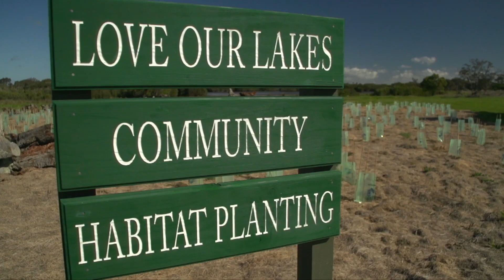Communities working together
The power of the Love Our Lakes projects is in working together. Marc Perry has been involved in the Love Our Lakes program for many years and explains why it's a great model for getting things done.